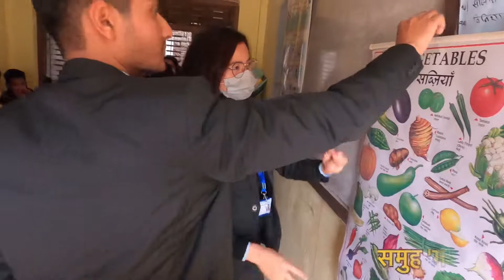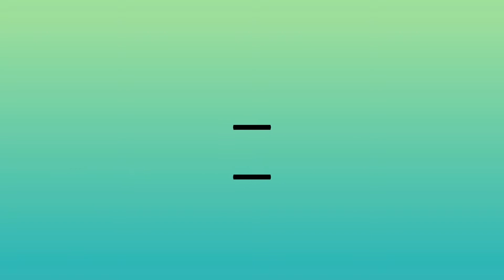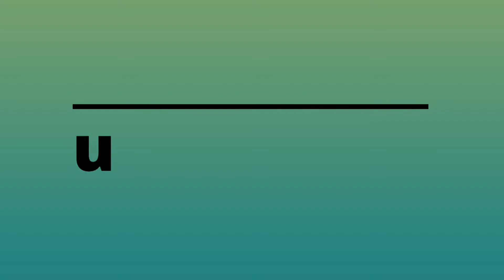Field visit - school health program | fourth semester | bachelor in public health | SMTC | bharatpur